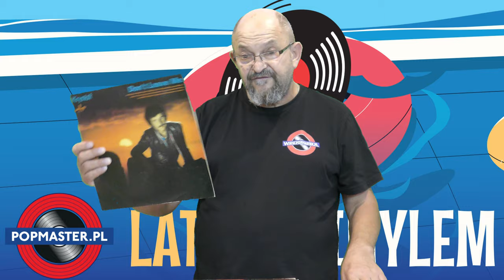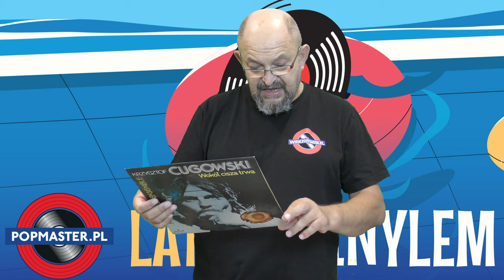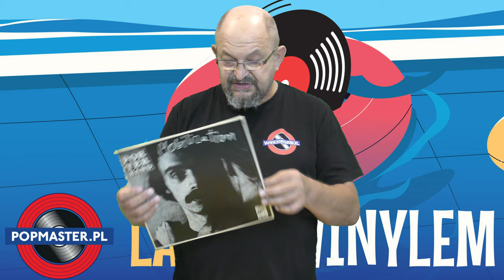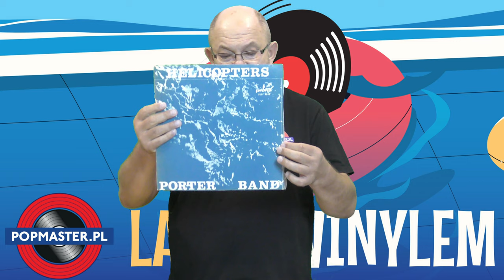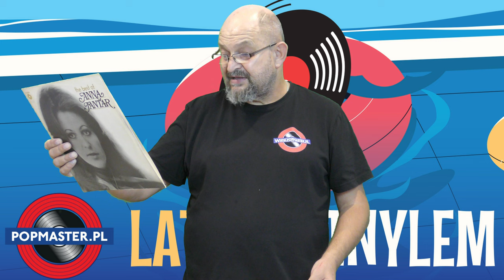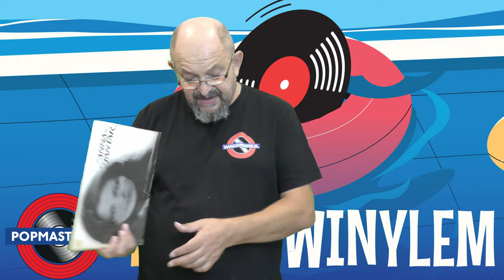💎⛵💝♪ 🐠♬™ 🍫🍭☜ 𝓛𝓪𝓽𝓸 𝔃 | 𝔀𝓲𝓷𝔂𝓵𝓮𝓶 ❶❺♘😂👺😾 ⛵💝♪ 🐠♬🐸ൠ🎃🐟💝😲💎